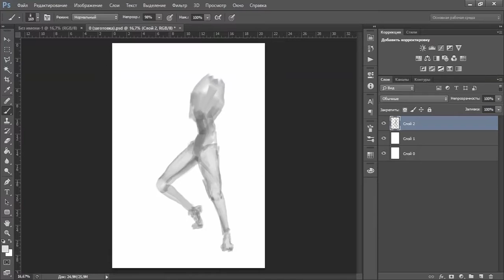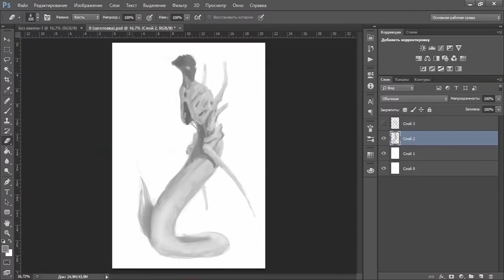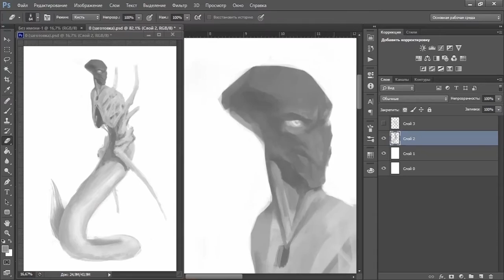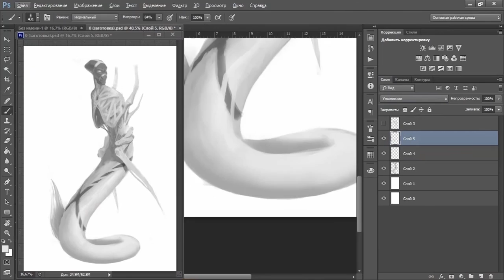Something from the sea (speed paint)